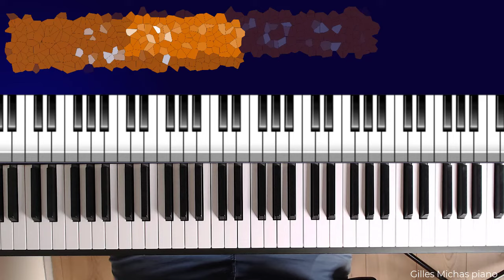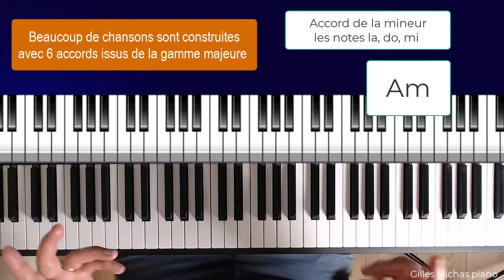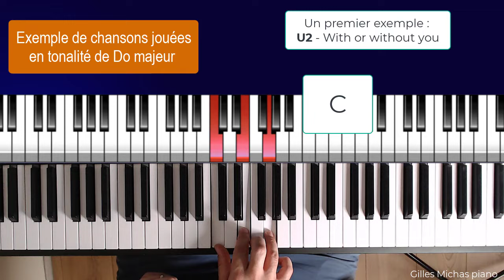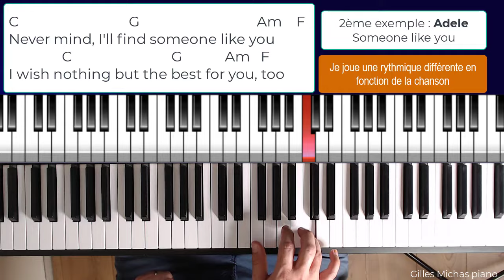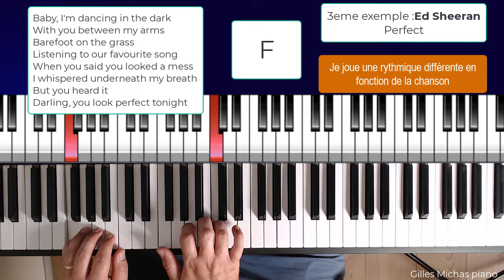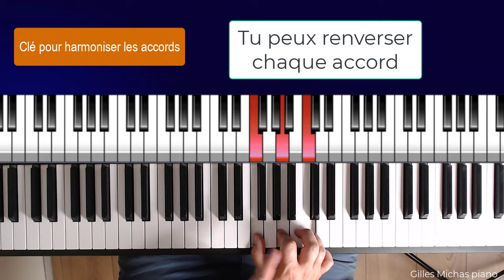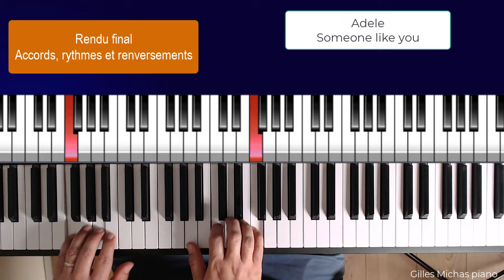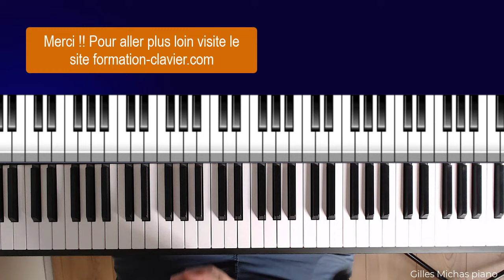Jouer 10000 chansons au piano avec ces 6 accords (vidéo 10000 abonnés Youtube)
Jouer et accompagner 10000 chansons au piano avec ces 6 accords

Sais-tu que la plupart des chansons pop que tu écoutes ont été composé avec seulement 6 accords ?

Et parfois moins…

Je t'explique tout dans cette vidéo et je te montre comment tu peux jouer et accompagner plus de 10000 chansons avec 6 accords.

Parfait si tu chantes et que tu souhaites t'accompagner au piano.

10000, c'est aussi le nombre d'abonnés sur ma chaîne, et je tenais à te remercier si tu me suis depuis des années.